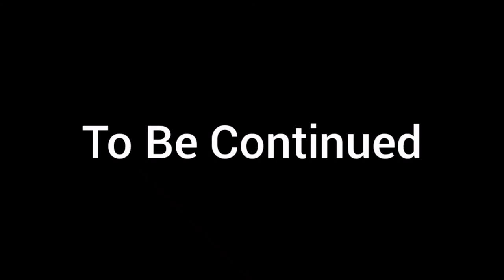AM PM Object Show